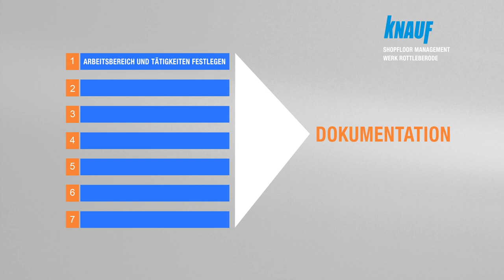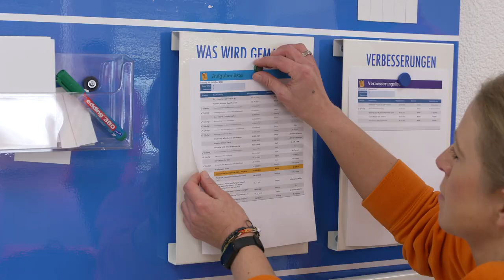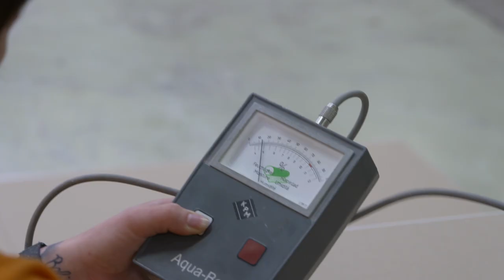Neue Wege im Arbeitsschutz Knauf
Das Familienunternehmen Knauf zählt zu den führenden Herstellern von Baustoffen und Bausystemen und ist auf allen fünf Kontinenten mit über 250 Standorten vertreten. Einer der größten Produktionsstandorte liegt zwischen Kyffhäuser und Harz am Alten Stolberg in Rottleberode. Über 250 Beschäftigte, zahlreich im Werk beschäftigte Dienstleistungsunternehmen, Logistikmitarbeiter, externe Handwerker arbeiten jeden Tag Hand in Hand. Deshalb ist der der Arbeits- und Gesundheitsschutz als integraler Managementprozess aufgebaut.